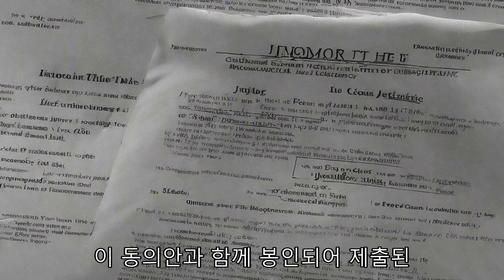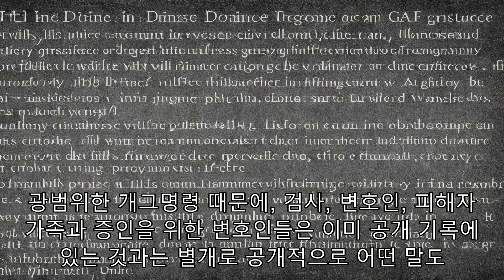"살인범 브라이언 코버거, 알리바이 공개"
지난 가을 아이다호 대학 학생 4명을 살해한 혐의로 기소된 브라이언 코버거 사건의 검찰은 판사에게 자신의 잠재적인 알리바이에 대한 정보를 공유하도록 강제할 것을 요청하는 동의안을 제출했습니다. 목요일 주 정부의 제출은 코버거의 변호인단이 그가 범죄가 발생한 장소에 있지 않다고 제안한 지 며칠 만에 이루어졌습니다. 코버거는 지난 11월 13일 아이다호 주 모스크바에 있는 캠퍼스 밖 자택에서 흉기로 치명적으로 찔린 21세의 카일리 곤칼브스와 매디슨 모겐, 그리고 20세의 사나 커넬과 에단 채핀의 죽음으로 4건의 1급 살인 혐의에 직면해 있습니다. 그를 대신하여 무죄 탄원이 들어갔고, 그의 재판은 10월로 예정되어 있습니다. 검찰은 동의안에서 코버거가 범행 당시 있었다고 주장하는 구체적인 장소나 장소, 그리고 알리바이를 확립하기 위해 사용할 계획인 모든 증인의 이름과 주소에 대한 정보를 제공할 것을 요청했습니다. " 2023년 10월 2일로 예정된 배심원단의 재판이 두 달 남짓밖에 남지 않았다는 것에 유의할 필요가 있습니다." 법원 제출문에는 "피고가 알리바이에 의존하고자 한다면, 알리바이 고지에 대한 조사와 대응을 위해 주 정부가 아이다호 법전 19-519달러 2항에 따른 의무를 이행할 수 있도록 신속한 고지를 제공하도록 요구되는 것이 필수적입니다. 더 이상의 지연은 주 정부의 권리를 상당히 침해할 것입니다." 검찰은 또한 동의안에 따라 잠재적인 법원 명령으로부터 10일 이내에 정보를 제공하도록 요구했습니다. "코버거가 킹 로드 주소가 아닌 다른 장소에 있다는 것을 입증하는 증거는 발견 및 증거 규칙과 법정 요건에 따라 공개될 것입니다." 앤 테일러 변호인단은 월요일에 제출된 법원 문서에 썼습니다. "이 증거는 전문가 증인을 부르는 것뿐만 아니라 주 정부가 생산한 증인들에 대한 대질신문을 통해 제시될 수 있을 것으로 예상됩니다."라고 그의 변호인단은 말했습니다. 코버거는 자신을 대신하여 증언할 뿐만 아니라 헌법상 묵비권에 대해 "확고 있다"고 말했습니다. 이 학생들의 살인사건은 작은 아이다호 대학도시인 모스크바를 뒤흔들었으며 오랜 수사의 초점이 되어 왔습니다. 인근 워싱턴 주립대학 대학원생인 코버거는 7주 후 펜실베니아에 있는 부모님의 집에서 체포되었습니다. 코버거를 대리하는 변호사들은 이번 주 두 건의 추가적인 동의안을 제출했습니다. 한 변호사는 검찰이 재판 배심원 또는 대배심원 소집 요건을 규정하는 아이다호 법전의 Title 2를 완전히 준수하지 않았다고 주장하면서 소송절차의 중지를 요청하고 있습니다. 이 동의안과 함께 봉인되어 제출된 선서 진술서는 이 동의안에 따라 혐의의 구체적인 내용을 요약하고 있지만, 변호사들은 배심원들의 선정과 배심원 설문지를 우려되는 사안으로 인용하고 있습니다. "게다가, 대배심 절차 내에 다른 비리가 존재하며, 만약 있다면 이 대배심원 소집에 미칠 영향을 결정하기 위해서는 추가적인 조사가 필요합니다."라고 이 동의안은 말하고 있습니다.화요일에 동시에 제기된 또 다른 동의안은 "대배심이 기소에 필요한 증명의 기준에 관해 오도를 당했다"고 주장하면서 코버거에 대한 기소를 기각하려고 합니다. 변호인단은 아이다호 주 헌법이 대배심의 증명의 기준을 합리적인 의심을 넘어서는 것으로 정했다고 주장합니다. 하지만 코버거에 대한 소송의 대배심에게는 예심을 요구하는 프리젠테이션이라는 낡은 절차에 필요한 낮은 기준이 주어졌습니다. 이에 대해 변호인단은 대배심에게 제대로 지시하지 않는 것은 공소 기각의 근거가 된다고 주장합니다. 아이다호 주의 형사소송법은 프리젠테이션을 범죄가 행해졌다는 것을 나타내는 대배심의 공식적인 진술로 정의하고 있으며, 프리젠테이션에 이름을 올린 사람이 범죄를 저질렀다는 "합리적인 근거"가 있습니다. 이에 비해, 아이다호 주법에 따르면, 공소장은 대배심이 "누군가에게 공공범죄를 범했다고 고발"하는" 서면 고발입니다. 코버거의 변호인단은 공소장이 기각되거나 프리젠테이션으로 처리되고 예심을 받아야 한다고 주장합니다. 그들은 동의안에서 "피고는 이 문제에 대한 현대 사법의 전체가 이 문제에 반대한다는 것을 인정한다"고 인정합니다. 광범위한 개그 명령 때문에, 검사, 변호인, 피해자 가족과 증인을 위한 변호인들은 이미 공개 기록에 있는 것과는 별개로 공개적으로 어떤 말도 하는 것이 금지됩니다.